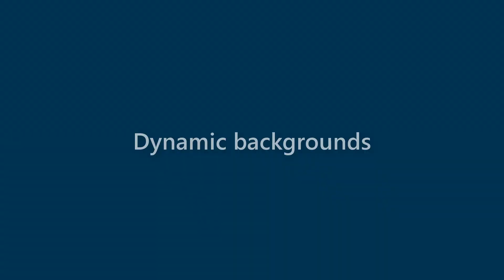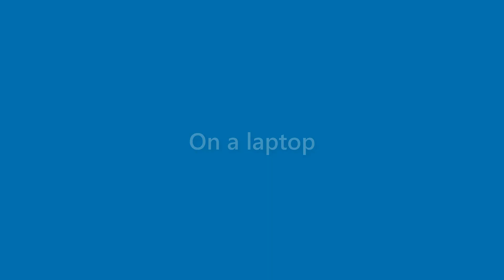Billie Donovan - appearance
Name Look - Billie Donovan - appearance. In this video we present "Billie Donovan" name look and feel in various scenarios.
This video will cover:
How does "Billie Donovan" look as a personal letterhead?
How does "Billie Donovan" look on a business card?
How does "Billie Donovan" look on a computer/laptop screen?
How does "Billie Donovan" look with different background colors?
How does "Billie Donovan" look with various fonts?